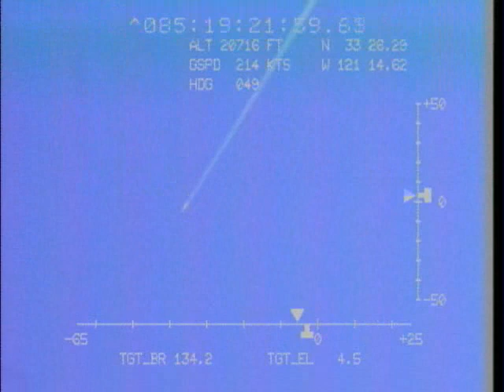Navy Stellar Daggers BMD Test Event Success, B-roll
Commander, U.S. 3rd Fleet, Vice Adm. Samuel J. Locklear announced the completion of the fleet operational exercise, Stellar Daggers, March 26.

The scheduled event took place March 24 and 26. Command and control of the participants in Stellar Daggers resided with U.S. 3rd Fleet based in San Diego.

San Diego-based Aegis destroyer, USS Benfold (DDG 65) engaged multiple targets during this multi-event exercise with Standard Missile-2 (SM-2) Block IIIA and modified SM-2 BLK IV missiles. The overall objective of Stellar Daggers was to test the Aegis system's sea-based ability to simultaneously detect, track, engage and destroy multiple incoming air and ballistic missile threats during terminal or final phase of flight.

During the event, Benfold's Aegis Weapons System successfully detected and intercepted a cruise missile target with a SM-2 BLK IIIA, while simultaneously detecting and intercepting an incoming short range ballistic missile (SRBM) target with a modified SM-2 BLK IV. This is the first time the fleet has successfully tested the Aegis system's ability to intercept both an SRBM in terminal phase and a low-altitude cruise missile target at the same time.

Integrated Air and Missile Defense (IAMD), which includes Ballistic Missile Defense (BMD), is a Navy core competency and a key warfighting capability for the U.S. maritime strategy, which calls for credible combat power to be continuously postured to protect America's vital interests.